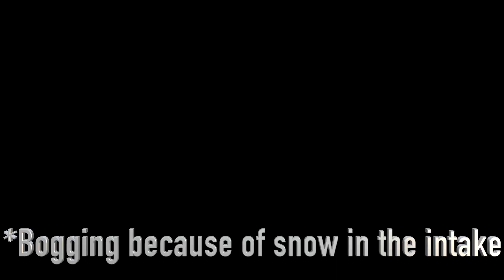Old Timers Run 2018 Edit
This Video is a mix of videos from riding snowmobile around the lake and riding on this years old timers run out in lake park MN